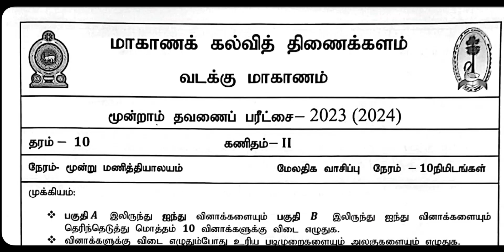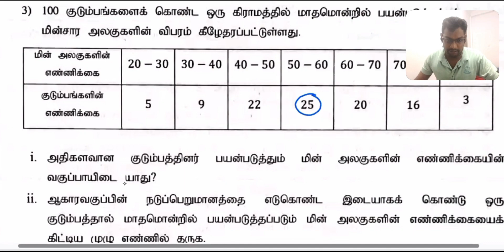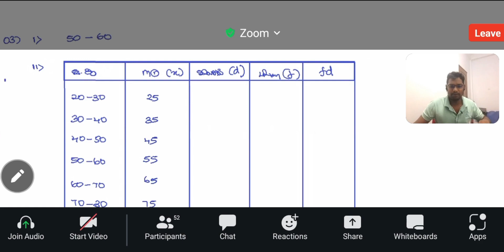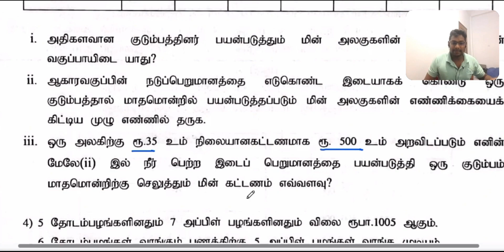NP GR 10 3rd term Maths exam paper 2023 (2024) 2 ndpart Q3 /இடை கானல் / zoom class recording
தரம் 10 வட மாகாண மூன்றாம்  தவணைக்கான  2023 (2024)

 வினாக்களுக்கான தெளிவான விளக்கங்களுடனான விடைகள்

பகுதி 2

ஒன்லைன் ( Zoom) ஊடாக தரம்  10 மற்றும் 11 இற்கான கணித வகுப்புகளில் பங்குபற்றும் , பங்குபற்ற விரும்பும் மாணவர்கள் இந்த கணக்கிற்கு மாதந்தம் ரூபா 1200 யையும், தரம் 10,11 இரு வகுப்புக்கும் இணைந்து கொள்ள விரும்புகின்ற மாணவர்கள் ரூபா 1500ஐயும்  செலுத்துதல் வேண்டும்.

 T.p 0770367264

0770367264 என்ற இலக்கதிற்கு ez cash அனுப்பவும் முடியும்.

1. Viber community group

2. WhatsApp group

Group 1

Group 2

3. Telegram group

( Zoom class links இந்தக் குழுக்களில் பதிவிட படமாட்டாது நீங்கள் Zoom வகுப்பில் இணைய விரும்பின் பதிவுகளை மேற்கொண்டு வகுப்புக்குரிய குழுக்களில் இணைய வேண்டும்)